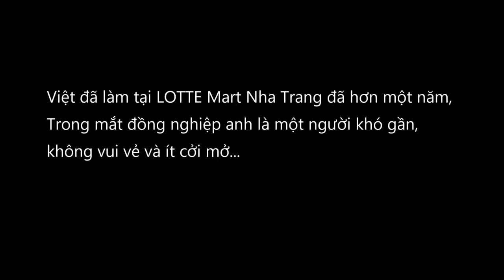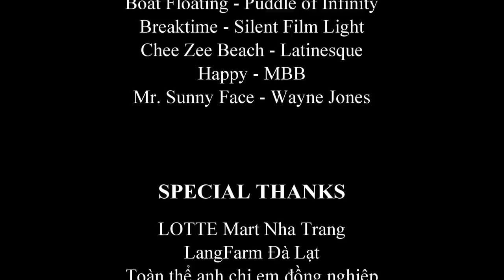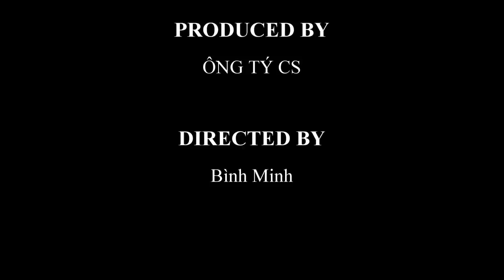LOTTE Mart Nha Trang - CS DANCE COVER CONTEST 2018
LOTTE Mart luôn cố gắng mang lại cho khách hàng những trải nghiệm tuyệt vời nhất cho khách hàng.

Nghệ thuật sẽ gắn kết con người, làm chúng ta vui hơn, hạnh phúc hơn và khơi dậy các khả năng tiềm ẩn trong mỗi người. Đó chính là thông điệp mà LOTTE Mart muốn truyền tải đến khách hàng thông qua chuỗi hoạt động LOTTE Art trong nhiều năm qua!

► CAST

Việt Việt
Diễm Diễm
Tý CS Tý CS
Lân Lân
Kiều Khách hàng

► MUSIC

Boat Floating - Puddle of Infinity
Breaktime - Silent Film Light
Chee Zee Beach - Latinesque
Happy - MBB

► SPECIAL THANKS

LOTTE Mart Nha Trang
LangFarm Đà Lạt
Toàn thể anh chị em đồng nghiệp

► PRODUCED BY

TÝ CS

► DIRECTED BY

Bình Minh